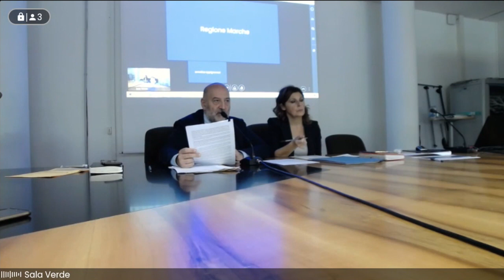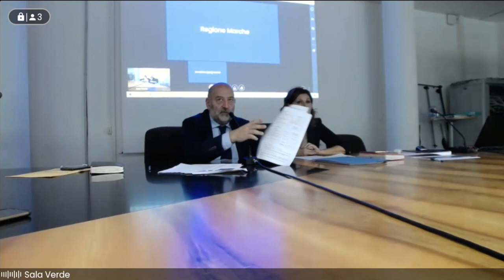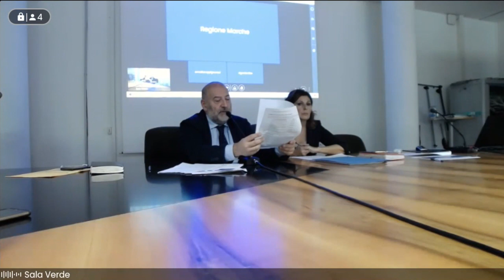Conferenza stampa risultati bando “RICERCA E SVILUPPO PER INNOVARE LE MARCHE”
Conferenza stampa per illustrare i risultati del bando “RICERCA E SVILUPPO PER INNOVARE LE MARCHE”. Chiusa la fase di presentazione delle richieste di agevolazioni previste, sono 254 i progetti presentati, di cui 180 da imprese singole e 74 da filiere di imprese in forma aggregata.